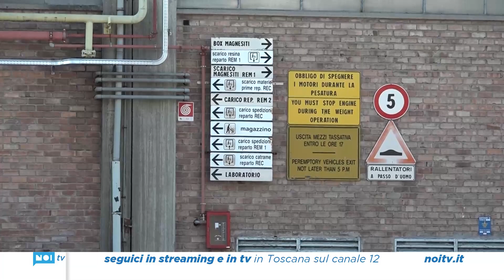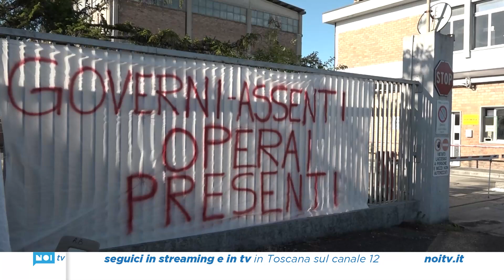Sanac, ultima chiamata al Governo: nuova mobilitazione più vicina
E’ partita una richiesta di incontro urgente con il Ministro delle imprese e del Made in Italy Adolfo Urso in persona per affrontare la vertenza Sanac.